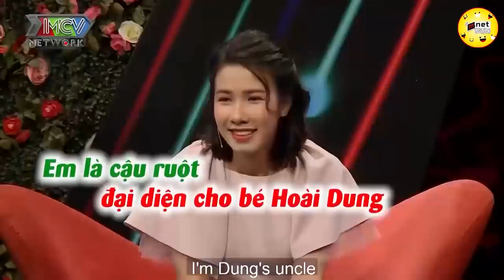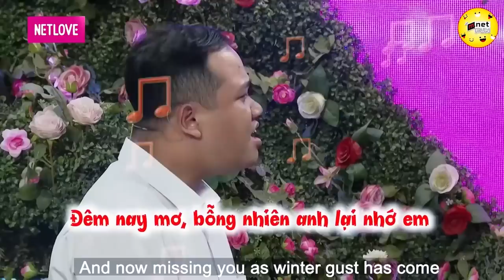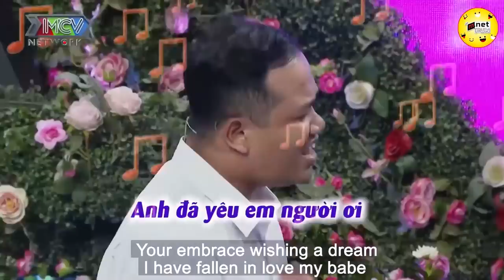Gái Xinh 26 Tuổi Chưa 1 Mối Tình Vắt Vai, Kiếm Người Yêu Như Ảnh | Hẹn Hò Hay Nhất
Gái Xinh 26 Tuổi Chưa 1 Mối Tình Vắt Vai, Kiến Trai Trẻ Lạng Thinh Khi Đối Diện